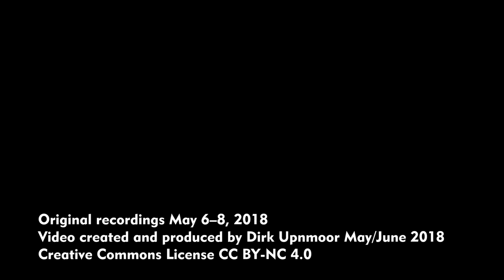Züge im Ruhrtal (Sauerland): Baureihe 612 und 644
Hier seht ihr Züge auf der Ruhrtalbahn zwischen Bigge/Bestwig und Fröndenberg. Im Sauerland-Netz fahren dort die Regionalexpress-Linien RE 17 und RE 57. Die Linie RE 17 fährt unter dem Namen Sauerland-Express auf der Strecke Hagen – Bestwig – Warburg (Westf) und teilweise weiter bis Kassel.  Als Dortmund-Sauerland-Express fährt die Linie RE 57, Dortmund – Bestwig – Winterberg/Brilon Stadt. Zumindest an Wochenenden kommen auf der Linie RE 17 Triebwagen der Baureihe 612 zum Einsatz (Sauerland-Ersatzverkehr, bis die eigentlich schon lange vorgesehenen Triebwagen Pesa Link verfügbar sind). Auf der Linie RE 57 fahren Triebwagen der Baureihe 644.  Diese Linie gabelt sich in Bestwig in den Ast nach Winterberg und den nach Brilon. An den Wochenenden oder im Berufsverkehr fahren hier oft Flügelzüge. Aus Dortmund kommen 2 Triebwagen Baureihe 644 und werden in Bestwig geteilt. Der vordere Teil fährt nach Winterberg, der hintere nach Brilon. in Zeiten mit geringerem Verkehrsaufkommen fährt dagegen stündlich nur eine Einheit Baureihe 644 ab Dortmund und fährt ab Bestwig abwechselnd nach Winterberg oder Brilon, so dass sich auf beiden Ästen ein Zweistundentakt ergibt.

Vielen Dank an die freundliche Zugführerin, die die hintere Jalousie hochgeschoben hat!

Alle Aufnahmen entstanden auf einer Fahrt entlang des Ruhrtal-Radwegs. Dort gibt es zahlreiche gute Foto- und Filmstandpunkte – weitaus mehr, als in dieses Video eingeflossen sind.